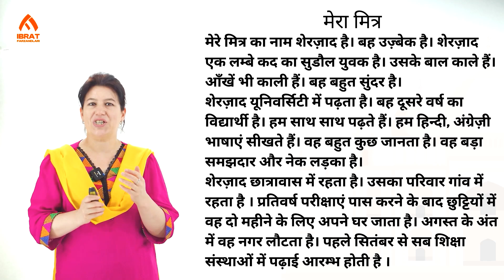"Mening do'stim" mavzusida suhbat | 40-dars | Hindiy tilini 0 dan o'rganish